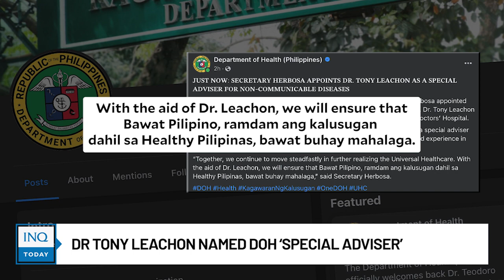Dr Tony Leachon named DOH ‘special adviser’ | INQToday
Department of Health Secretary Ted Herbosa is appointing Dr. Tony Leachon as the agency’s Special Adviser for Non-Communicable Diseases.